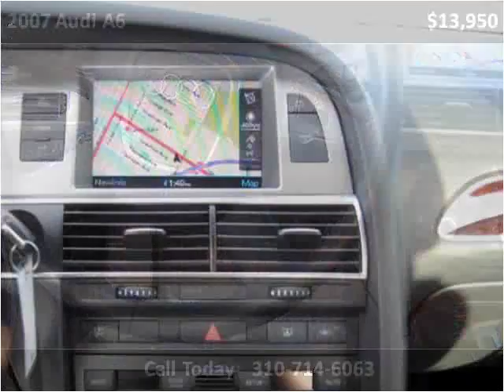2007 Audi A6 Used Cars Lawndale CA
This 2007 Audi A6 is available from Austra Motors.